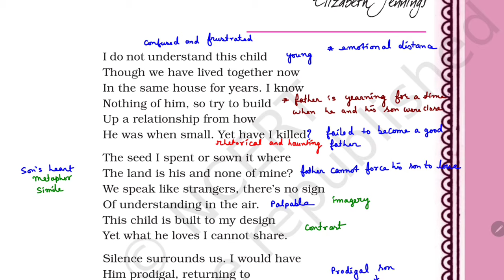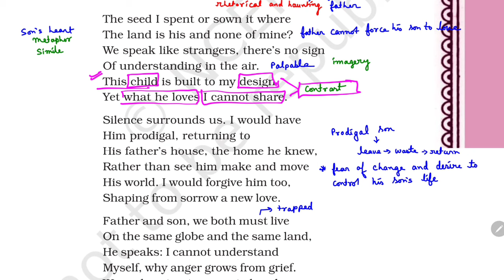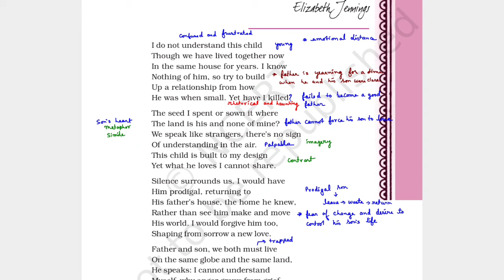Father to Son Class 11: A Must-Watch for Class 11 Students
Welcome to our exclusive Class 11 English Hornbill book series, where we explore the profound world of poetry. In this episode, we delve into the timeless work of poet Elizabeth Jennings with her poignant poem, "Father to Son." If you're a Class 11 student seeking a comprehensive analysis and understanding of this literary gem, you've come to the right place!

📚 Class 11 English Hornbill Book:
In this episode, we focus on a poem from the Class 11 English Hornbill book. It's essential reading for all Class 11 students studying English literature, and we're here to help you navigate through the intricate layers of meaning within this poem.

🖋 Poet: Elizabeth Jennings:
Elizabeth Jennings, a renowned poet, crafted "Father to Son" with exquisite precision. Her words resonate with deep emotions and profound insights. We'll take you on a journey through her life and the inspirations behind this moving poem.

🔍 Line-by-Line Explanation in Hindi:
We understand the need for clarity when studying literature, and language should not be a barrier. That's why, in this video, we provide a line-by-line explanation of the poem in Hindi, making it accessible and understandable for all students. We'll break down each stanza, unraveling the hidden meanings and themes within.

📖 Poetic Devices:
Poetry often employs various literary techniques and devices to convey its messages. In "Father to Son," Elizabeth Jennings masterfully uses poetic devices to enhance the emotional impact of her words. We'll explore metaphors, similes, alliteration, and much more to give you a comprehensive understanding of how these elements contribute to the poem's beauty.

Join us in this educational journey as we unpack "Father to Son" by Elizabeth Jennings, enriching your knowledge of literature and providing the tools you need to excel in your Class 11 English studies. Don't miss out on this must-watch video for Class 11 students!